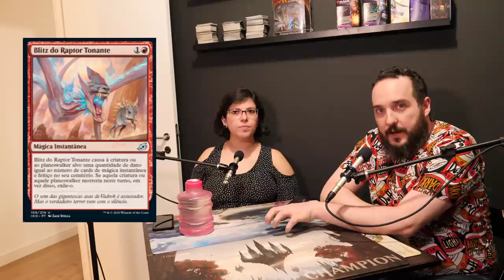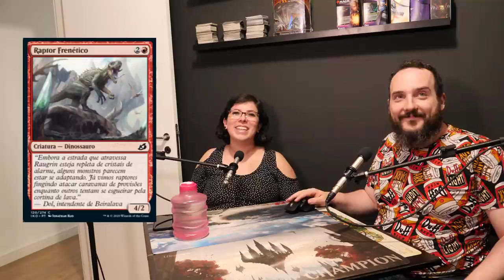Análise das Cartas Vermelhas de Ikoria!